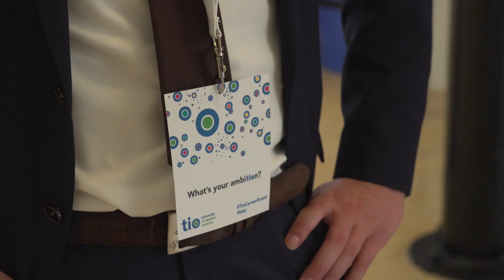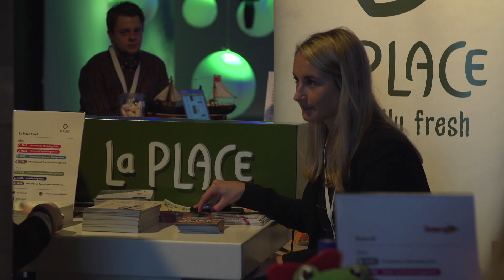Find the perfect internship or intern via Tio's Career Event!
Every year, hundreds of Tio students and companies come together at the Tio Career Event. At this event students and companies can meet to find the perfect internship or the best intern. There are speed dates, stands and interesting speakers from several branches. What will be the next step in your career?